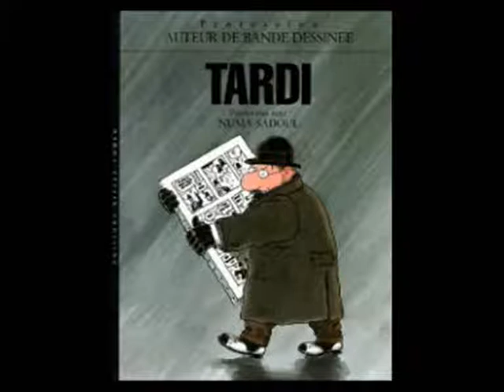Les "Grands Garçons" : Bastien interviewe Numa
L'un des acteurs du "Cirque volant des Monty Python" interviewe son metteur en scène en 2007.